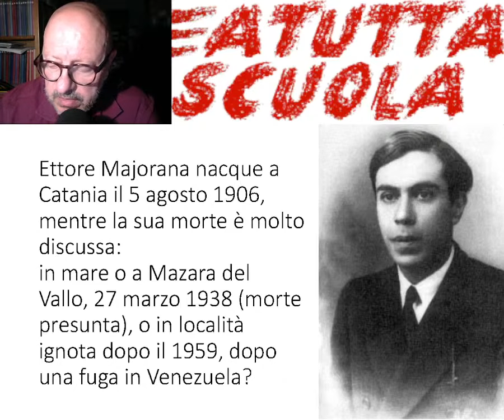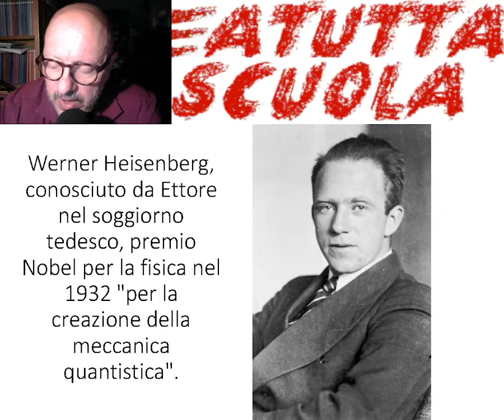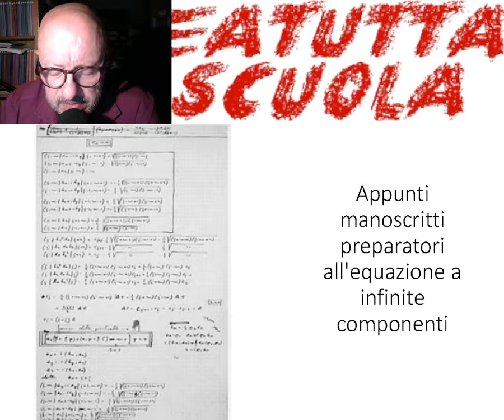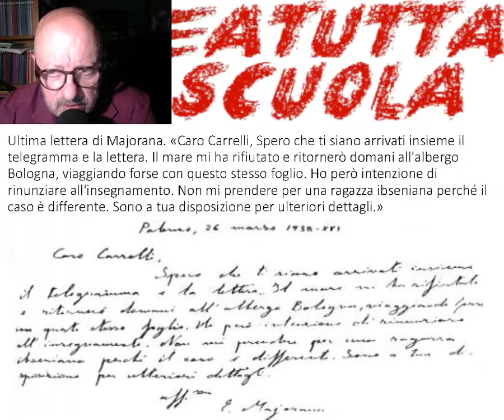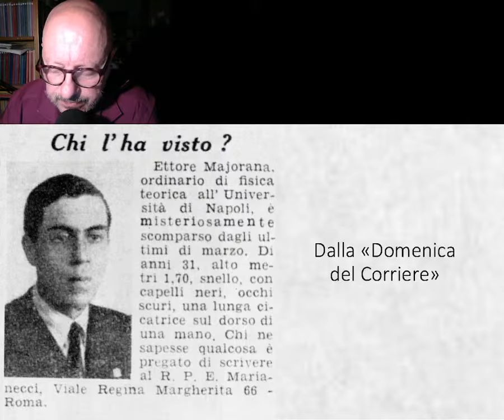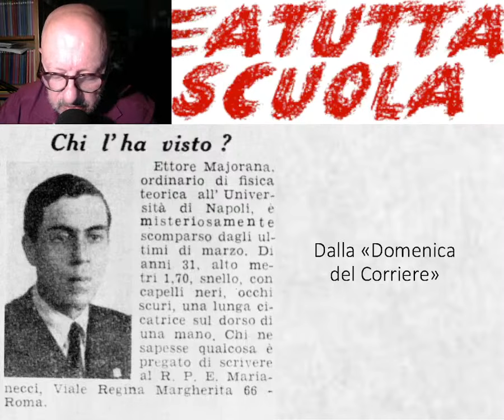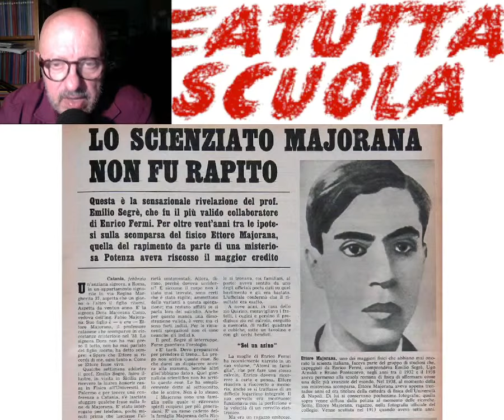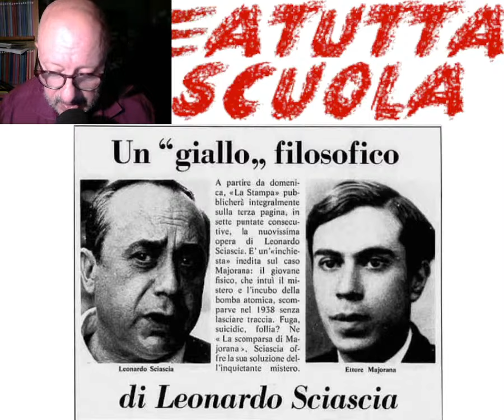La scomparsa di Majorana di Leonardo Sciascia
1) con una piccola donazione singola o mensile qui sotto:
inserire il seguente destinatario della donazione
2) oppure clicca su grazie sotto il video, e donami un caffè o una birra (2 euro),
3) oppure abbonati al canale
4) oppure clicca su